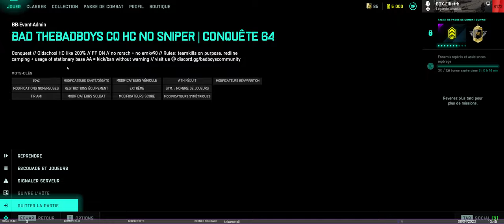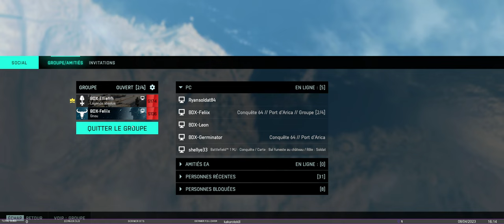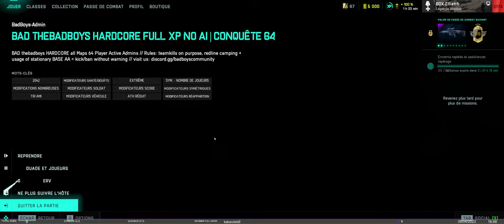Battlefield 2042 : S4E03